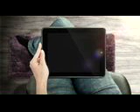Fling Promotions Ltd Video Advert.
Customised Video Advert for Fling Promotions Ltd, UK - a promotional merchandise company.